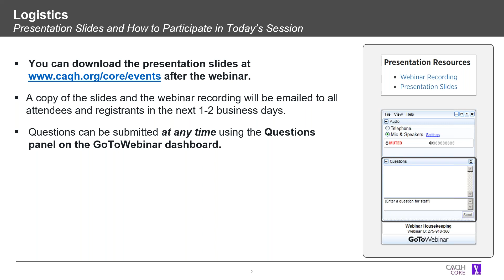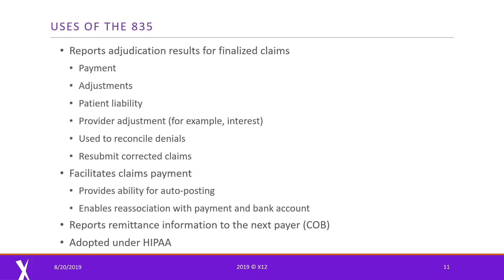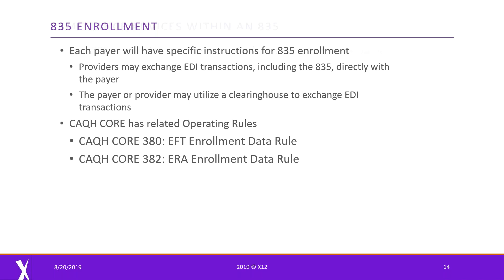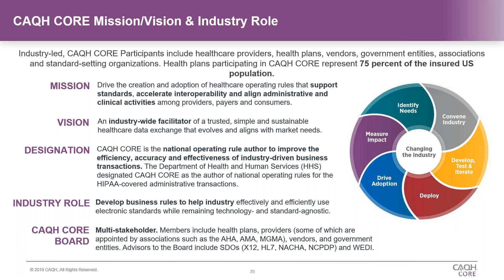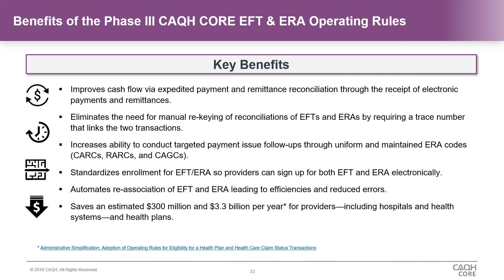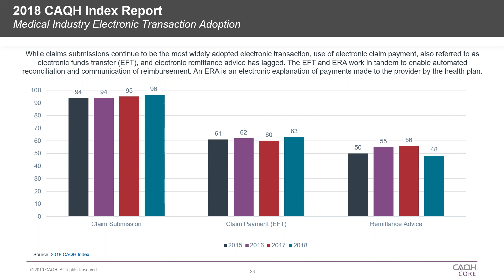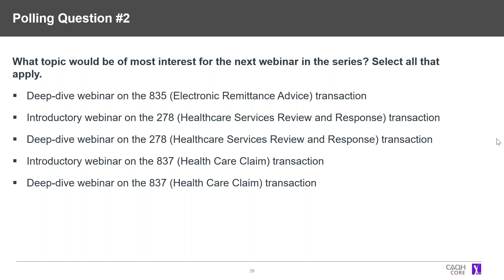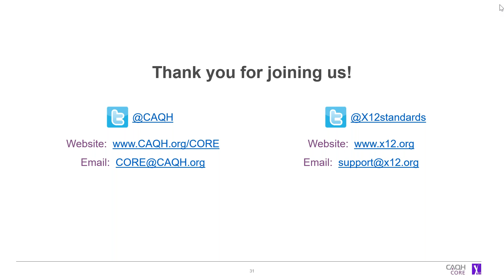X12 and CAQH CORE Webinar Series: Introduction to the 835 Transaction, Standard and Operating Rules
The X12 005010X221A1 Health Care Claim Payment/Advice (835) Implementation Guide is the HIPAA-adopted standard for claim payment/advice. The implementation guide provides standardized data content for creation and use of the 835. The CAQH CORE Phase III EFT & ERA Operating Rules help the industry effectively utilize the 835 transaction to understand payment decisions and optimize denial management.

What will you learn through this webinar?
✔ Receive an orientation on the X12N 835 standard transaction.
✔ Review the benefits of using the 835 transaction to automate remittance posting, which save providers both time and money.
✔ Learn how the CAQH CORE Phase III EFT & ERA Operating Rules help enable successful EFT and ERA reassociation for the provider.

Speakers:
✔ Patricia Wijtyk, Senior Associate, BPO Cognizant, Co-chair of X12N/TGB/WG3 Payment Information Work Group
✔ Robert Bowman, Director, CAQH CORE